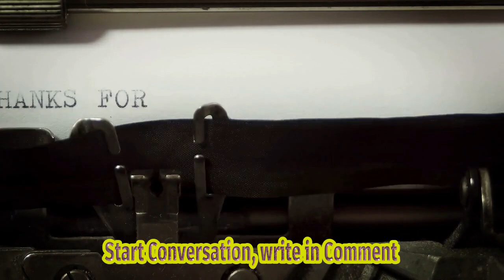In-n-out Celebrates 75th Anniversary With Big Family-friendly Festival In Socal - Kabc-tv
Title: In-n-out's 75th Anniversary: Spectacular Family-friendly Festival In Southern California Description: Join The Celebration As In-n-out, The Beloved Burger Chain, Marks 75 Years Of Deliciousness! Get Ready For A Fun-filled Festival With Games, Live Music, And, Of Course, Mouthwatering Burgers. Don't Miss Out On This Incredible Family-friendly Event In Sunny Southern California. Hashtags: innout75thanniversary familyfriendlyfestival southerncaliforniaevents Description Hashtags: Celebrateinnout burgerloversunite familyfun 75yearsofdeliciousness Tags: In-n-out, 75th Anniversary, Southern California, Festival, Family-friendly, Burgers, Celebration, Live Music, Games, Deliciousness Subtitles: In-n-out Celebrates 75th Anniversary With Spectacular Family-friendly Festival In Southern California Southern California's Beloved Burger Chain, In-n-out, Is Elated To Commemorate Its Remarkable 75 Years In Business. In Light Of This Significant Milestone, A Grand Festival Was Organized In The Thriving City Of Pomona, California. On Sunday, Local Residents And Burger Enthusiasts Gathered In Pomona To Join The Festivities Honoring In-n-out's Rich History. The Festival, Designed With Families In Mind, Offered A Delightful Experience For Attendees Of All Ages. In-n-out, Renowned For Its Delectable Burgers And Friendly Service, Traces Its Origins Back To The Opening Of Its First Restaurant In Baldwin Park, California. Since Then, It Has Become An Iconic Fast-food Chain Cherished By People Across The Country. Paying Tribute To This Pivotal Moment, The Festival Was A Celebration Of In-n-out's Lasting Impact On The Culinary Landscape. The Lively Event Featured Various Attractions And Activities That Showcased The Brand's Unique Identity. From Live Music Performances To Entertaining Games, Visitors Were Entertained Throughout The Day. Interactive Booths Allowed Attendees To Learn More About The Company's History, Values, And Commitment To Quality Ingredients. In Addition, Local Artisans And Craftsmen Showcased Their Talents, Contributing To The Vibrant Atmosphere. Notably, This Milestone Celebration Highlighted In-n-out's Strong Ties To The Community. Over The Years, The Company Has Consistently Supported Various Charitable Initiatives And Organizations, Making A Positive Difference In The Lives Of Those In Need. Through This Festival, In-n-out Demonstrated Its Unwavering Commitment To Giving Back To The Community That Has Supported It For Seven And A Half Decades. In Closing, In-n-out's 75th-anniversary Festival Was A Resounding Success, Bringing Together Friends, Families, And Burger-lovers In Southern California. As The Chain Looks Back On Its Remarkable Journey, It Also Sets Its Sights On A Promising Future, Continuing To Serve Delicious Burgers With The Same Dedication And Passion That Has Made It An Enduring Favorite For Generations. In-n-out Celebrates 75th Anniversary With Big Family-friendly Festival In Socal - Kabc-tv | In-n-out Celebrates 75 Years With Spectacular Family-friendly Festival In Southern California